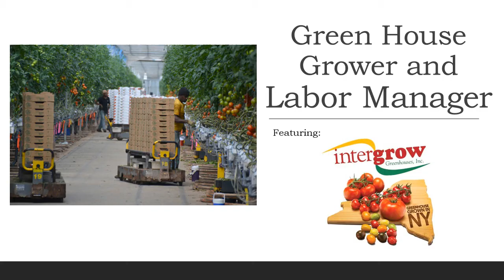Agriculture - Greenhouse Grower, Intergrow